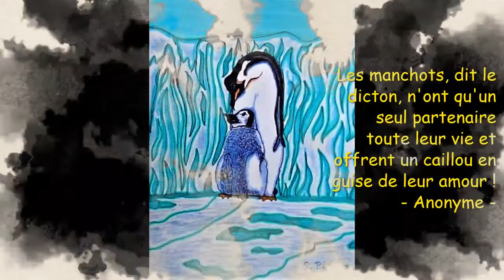Les plus belles citations animales méconnues ! Dessins d'animaux, dessinateur : Stéphane Piso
Vous aimez les animaux ? Voici regroupées de belles citations peu connues sur les animaux et les illustrations que j'ai voulu les plus somptueuses que possible !

Le dessin est une passion qui me prend beaucoup de temps... entre deux à trois heures de concentration, généralement, et il me permet de véhiculer des messages, parfois drôles mais avec toujours la volonté d'élever l'esprit des hommes sur la cause animale. Nous devons vivre en harmonie ensemble !
Le montage est réalisé à l'aide de l'outil Photoshop que je ne maîtrise pas encore complètement... Il faut du temps pour en faire le tour... mais ça viendra !

L'adéquation entre les citations et les animaux dessinés m'a pris également beaucoup de temps, car on ne trouve pas aussi facilement que cela une citation sur l'animal que l'on vient de dessiner !
Je me suis d'ailleurs cité moi-même pour pouvoir coller au mieux au dessin sur les chamois ! N'y voyez aucune malice : je n'ai tout simplement pas réussi à trouver une citation valable sur ces animaux... Certaines citations n'avaient pas d'auteur lors de mes recherches... Dans ce cas, c'est écrit  :         - Anonyme -
Si une citation vous a échappée... N'hésitez pas à relire la vidéo une deuxième fois !

Bon visionnage ! On se retrouve, bien sûr, dans les commentaires...
N'hésitez pas à partager cette vidéo avec tous ceux que vous aimez !

Dessinateur : Stéphane Piso - Magic Trumpet Channel -